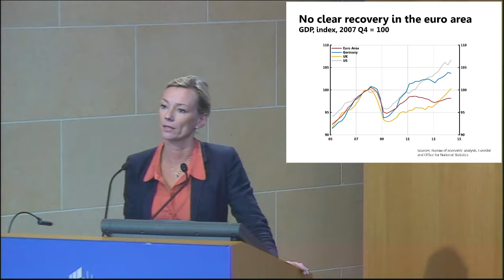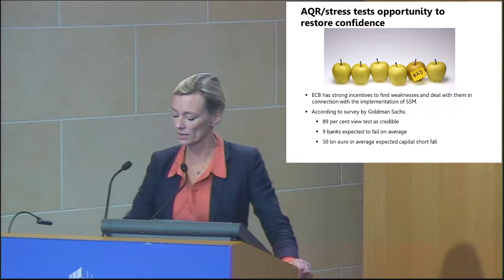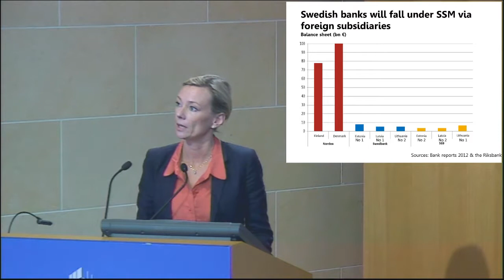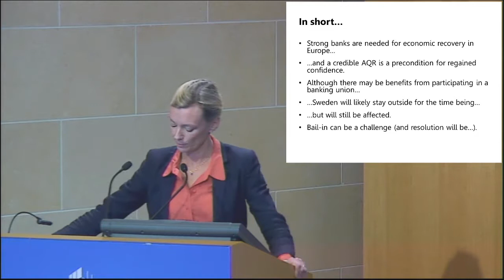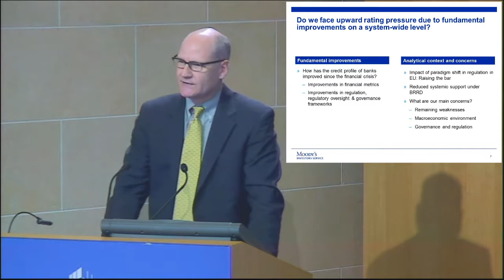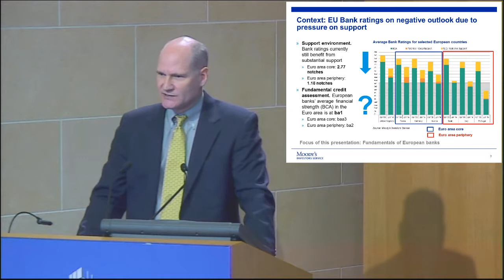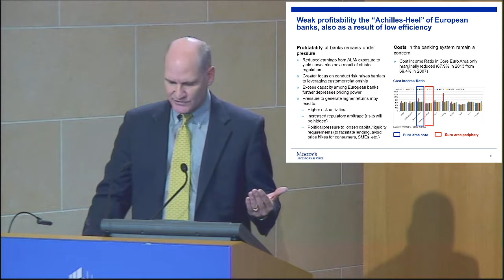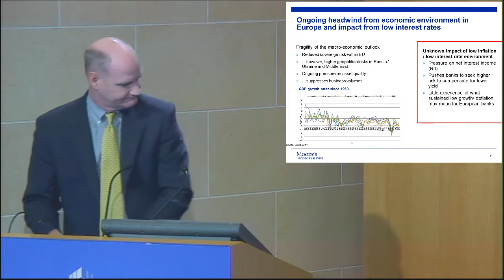MIS-PIIE Panel Session 1: The EU financial system on the eve of the single supervisory mechanism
The Peterson Institute for International Economics (PIIE) held its semiannual Moody's Investor Service-PIIE Sovereign Economic Panel "The European Union: Challenged and Poised for Change" on October 9, 2014. Jacob Funk Kirkegaard, Senior Fellow, PIIE, chaired the second session, "The EU financial system on the eve of the single supervisory mechanism."  The panelists included: Karolina Ekholm, State Secretary, Ministry of Finance, Sweden; Michael Foley, Managing Director, Global Financial Institutions, Moody's; and Ajai Chopra, Visiting Fellow, PIIE. For more information and additional sessions of this panel,